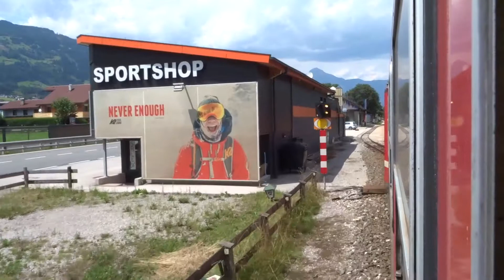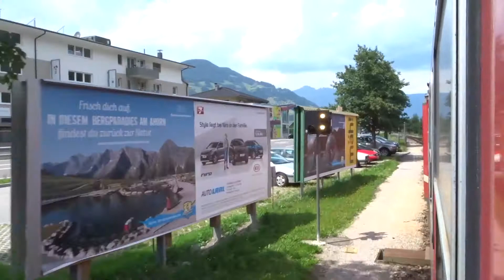Zillertalbahn Mayrhofen bis Jenbach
Fahrt mit der Zillertalbahn von Mayrhofen bis Jenbach am 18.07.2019.